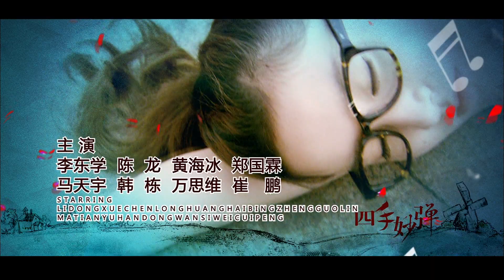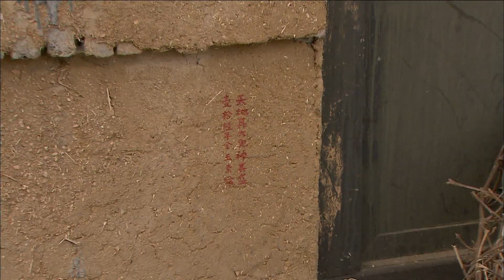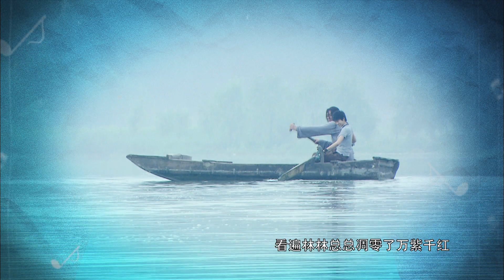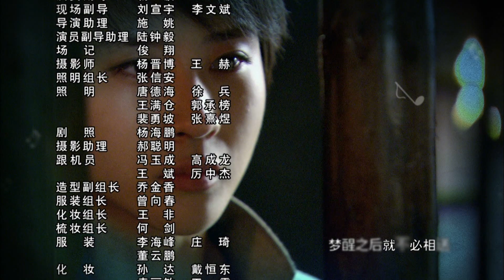【ENG SUB】《四手妙弹/In the Dream to Find the Answer》第29集｜马天宇 韩栋 黄海冰 李东学 夏侯琪誉 崔心心 刘南希 伊东铃奈 EP29【捷成华视偶像剧场】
《四手妙弹》
导演：程路
主演：马天宇 韩栋 黄海冰 李东学 夏侯琪誉 崔心心 刘南希 伊东铃奈
集数：34集

剧情简介：
四个女孩再次穿越，欧奇出场借手饰被盗帮少夫人除去府内老奴，顺利留在文府。而苏放和郝佳彤被擒，巧遇文府公子文少辉（马天宇 饰）。她们被卷入不知名的幕后黑手为文少辉所设下的生死赌局。文府接二连三发生离奇死亡事件，局势越来越扑朔迷离，为保护文少辉，文斌冤死狱中。在欧奇与伙伴们锲而不舍的追查之下，隐藏在重重阴谋之后的真凶，开始露出蛛丝马迹……